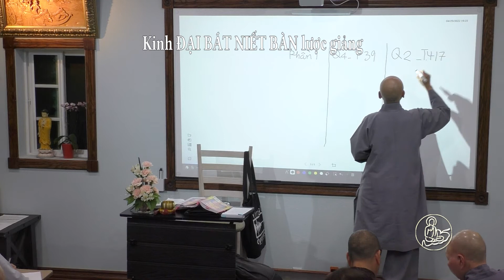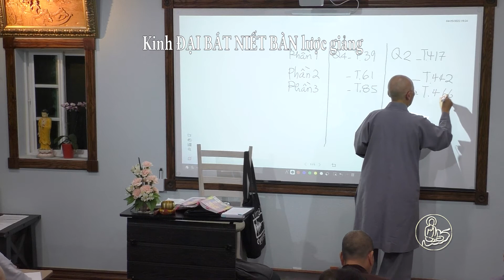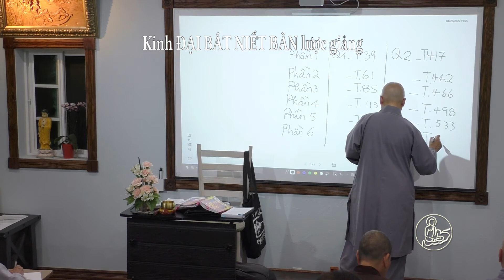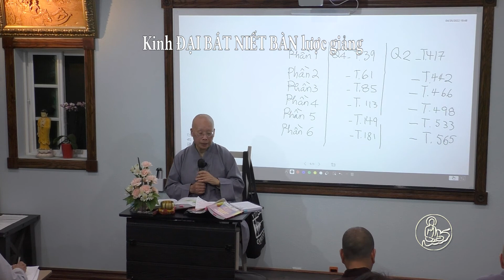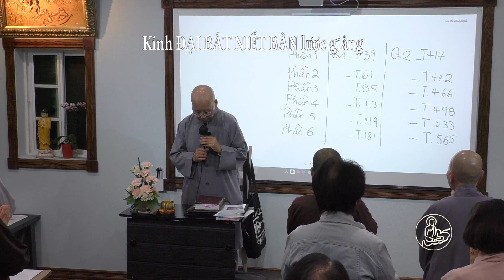kinhdaibatnietban2021 -\- Bài 42: KINH ĐẠI BÁT NIẾT BÀN lược giảng -\- Ni sư Tịnh Quang